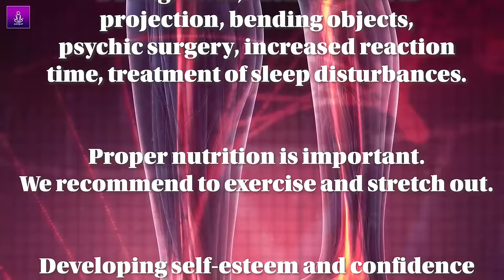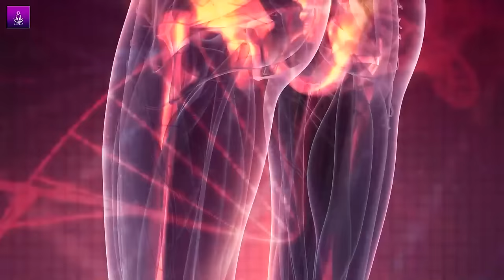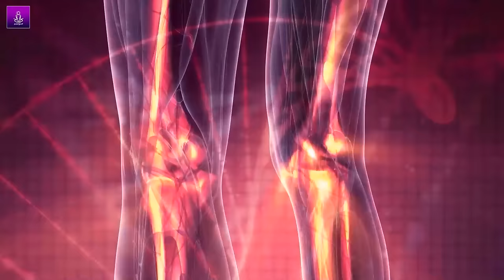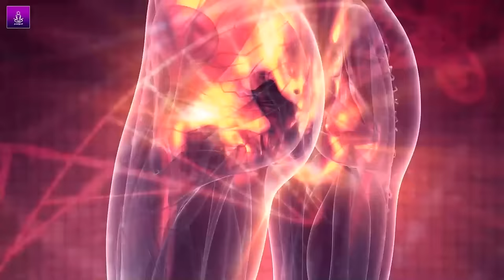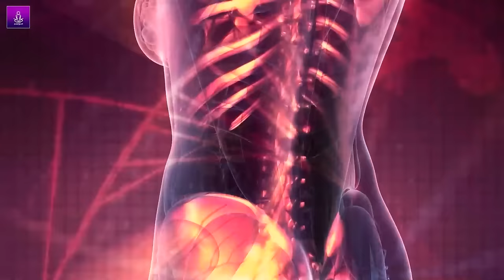How to Grow Taller | Grow Taller x5 Times Faster | Height Increase Binaural Beats Meditation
Binaural Beats and Frequencies:

1.0Hz : Feeling of well-being. Pituitary stimulation to release growth hormones, Harmony and balance.

7.0 Hz : Bone growth, mental and astral projection, bending object.

Proper nutrition is important for your body.

We recommend you to do daily stretching and exercise for atleast 30 minutes.

NOTE: Don't use this music as a substitute for medication.

For Best Result Use Headphones/Earphones

Audio by Ashmita Sangroula

Love and Regards from Spiritual Growth :)

Comment down if you have any requests!

Feedbacks are highly appreciated.

The Audio and Video of this session is 100% Original, Unique & Produced by 'Spiritual Growth' using Following Programs:
1. Reason (With Different Vsts)
2. Gnaural
3. Adobe Premiere Pro
4. Adobe After Effects